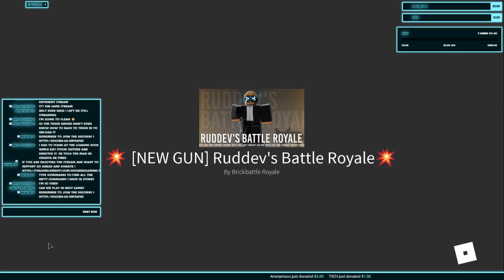THE DEATH OF RUDDEV'S || Roblox Gameplay || Ruddev's Battle Royale || LIVESTREAM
Shall we death?? Yes indeed...…. HAHAHAHA
JOIN THE GAME: MUAHAHAHA
Username- dugthehole (you can automatically join through me(If their shall be room))
CPU SPECS:
ASUS TUF Gaming Motherboard
Ryzen 2600 AMD Processor @3.4Ghz
Corsair Vengeance Ram @2400Hz x2
AMD Radeon Red Dragon 550 4GB Graphics Driver
64 Bit Operating System, x64-Based Processor
Corsair Spec-04 Case
K68 Corsair Red Backlight Mechanical Keyboard
Corsair M95 12k DPI Mouse
Blue (Snowball) Microphone
Astro A10 Gaming Stereo Headset
Logitech Professional Stream Webcam
Logitech 18W Speaker System
ACER X233H Display